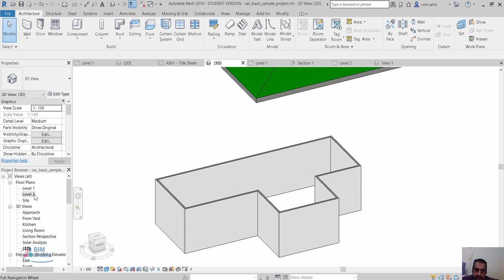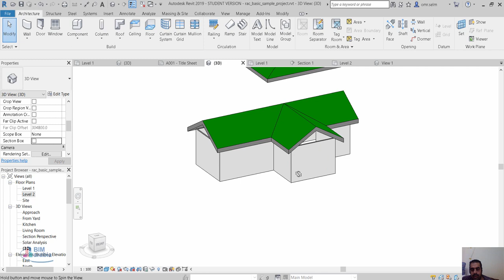revit رسم سقف لمبنى غير منتظم